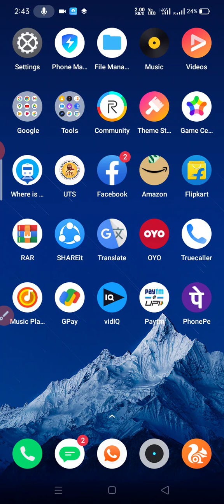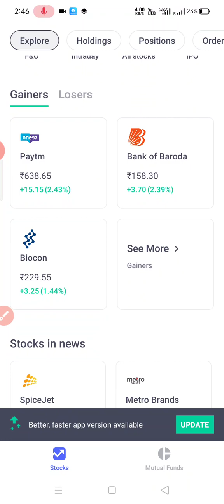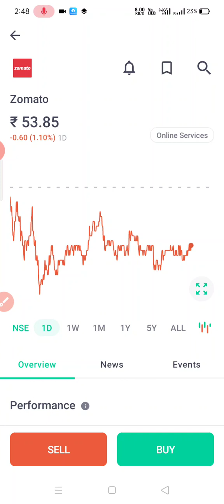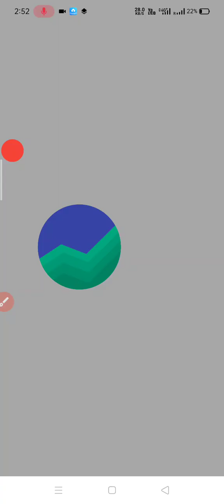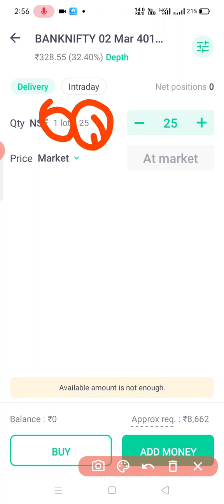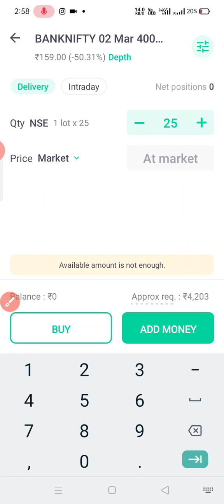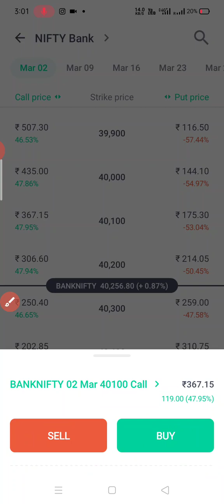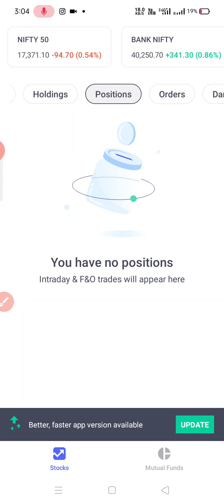Intraday Trading For Beginners 😱 | How To Start Trading | Trading Strategies For Beginners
Trading Tips For Beginners 😱 | How To Start Trading | Trading Strategies For Beginners |

Open Account

Tading strategies for beginners,
How to start stock trading as a beginner,
trading basics for beginners,
trading courses for beginners,
Options trading kaise krte hai,
stock market for beginners,
Intraday trading kaise kre,
Delivery trading kaise kre,
How to open trading account,
Groww app,
Best trading indicators,
Danish tech tips
share market
Trading live